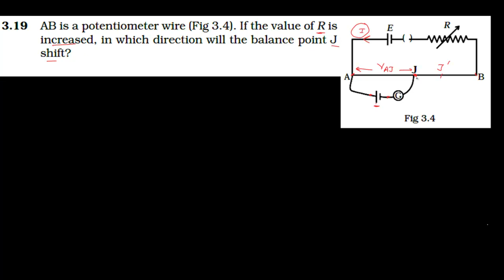Potentiometer/Shift in balance point/CBSE Physics 12/NEET/JEE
This is a conceptual question from board point of view and also for NEET.